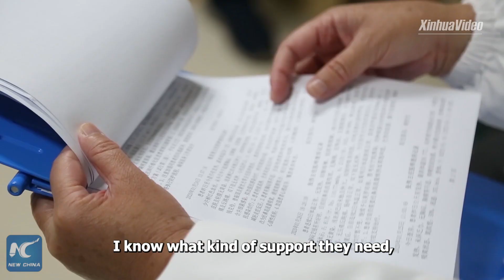Veteran health expert leads battle against COVID-19 in E China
Chinese health expert Zhang Wei led the fight against SARS in 2003 and bird flu in 2005. With nearly 40 years of experience, she is heading an expert group to battle against COVID19 in Jiangxi Province.